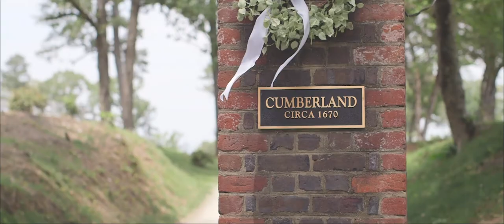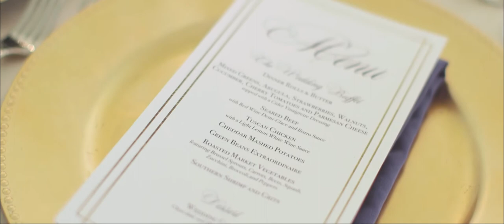Corey & Morgan | Canon C100 & Zhiyun Crane & Sony A6300 Wedding Film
We loved being a part of this beautiful Virginia plantation wedding!